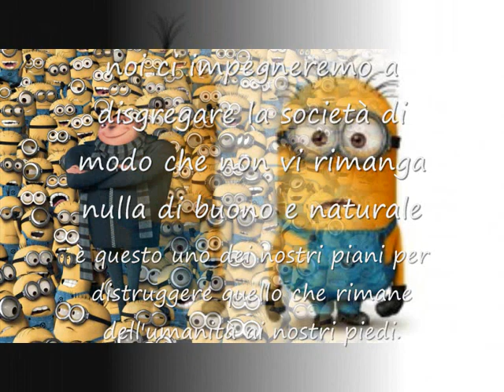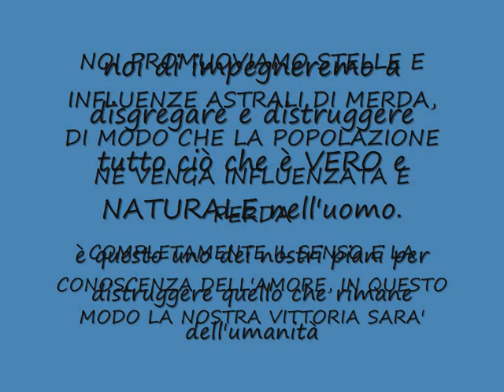noi siamo "ELITE TROLLS ILLUMINATI"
tutte le cose, oggetti, ed esseri viventi subiscono una influenza attiva dalle stelle. sveglia sveglia sveglia... -_-'

essence234

COPYRIGHTS AUDIO::

Stereo Love - Edward Maya
Registrazione audio
0:00 - 1:13  play match
WMG
Made In etaly
Ultra Music
Spinnin' Records
Teta Music Ltd
Cat Music SRL
The Orchard Music
Blanco y Negro (Base79)
steve AATW